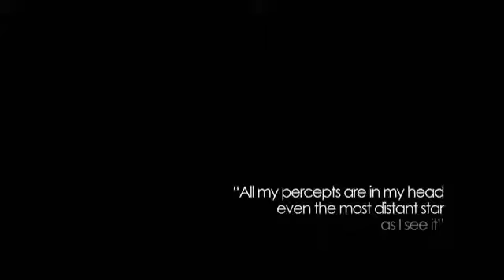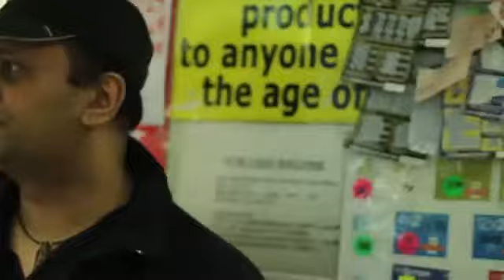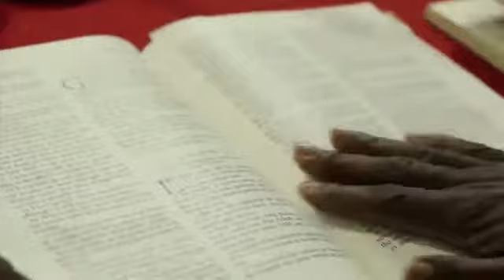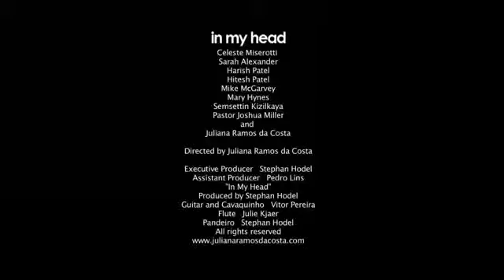In My Head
Inspired by philosopher Bertrand Russell who said "All my percepts are in my head, even the most distant star as I see it" the film is a collection of intimately personal views and contemplates the relationship between individuals and their environment.
Taking Highgate Road in North West London as the starting point that connects residents, workers and visitors, these individuals tell how they perceive and relate with this specific surrounding.
The film also explores their microcosms in the universe that the road represents and shows how their lives are intertwined because of the urban space they share.

By JulianaRamosdaCosta

Show us a short film you've made on any subject -- and under three minutes long -- and you could win the GuardianWitness Original Short Film award. Don't forget: you must not include any commercial music in your film.